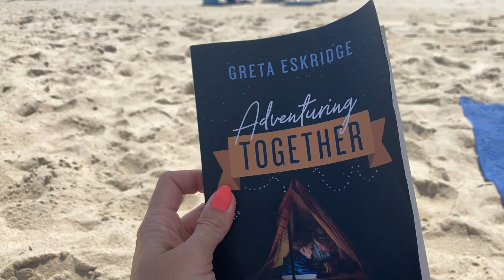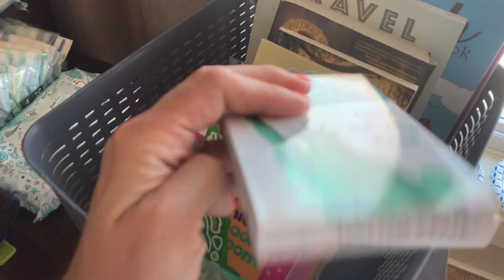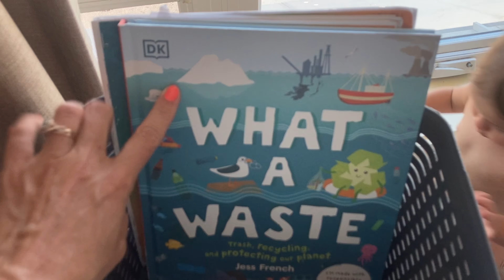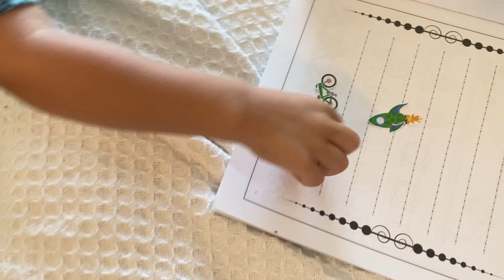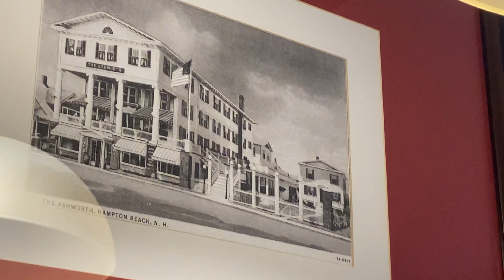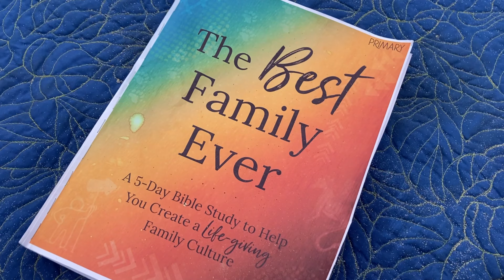VACATION VLOG || HAMPTON BEACH, NH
Hey there! In today’s video I’m sharing with a glimpse into our first vacation of the summer—Hampton Beach! This is our favorite place to go every summer; and then we like to try at least one new place too! What’s your favorite place to travel with your family? Do you have a tradition?

I also share some of my favorite travel tips and tricks—what are your favorite travel hacks?

I’ll go first:
I’m Christina, a homeschooling mom of 5 kids (ages 1, 2, 5, 10, & 13). I love the Charlotte Mason homeschooling approach, and many others, but I’d say I’m more of an eclectic homeschooler—mixing the different aspects of homeschool styles that I love—living books, literature-based learning, Montessori, and so much more!

Whether you are considering homeschooling, new to homeschooling, or just looking for some encouragement and inspiration for your motherhood journey, I hope you feel welcome and encouraged here 🤍